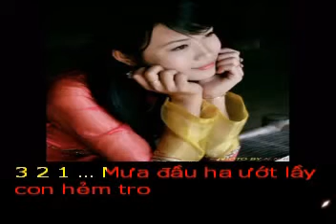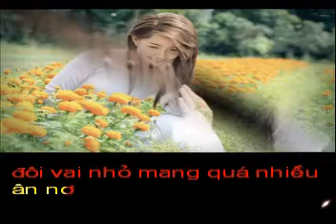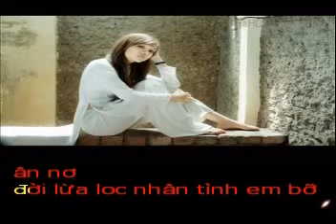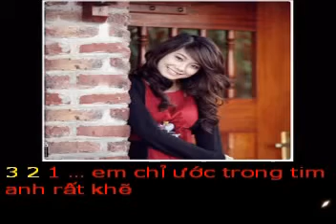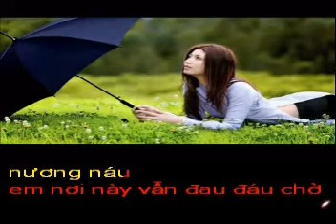MƯA ĐẦU HẠ - Thơ : Phong Lan - Phổ nhạc : HẢI ANH Karaoke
MƯA ĐẦU HẠ
Thơ : Phong Lan

Mưa đầu hạ ướt lầy con hẻm trọ
Một mình em nơi phố nhỏ đi về
Không than sầu mà dạ cứ tái tê
Đôi vai nhỏ mang quá nhiều ân-nợ

Đời lừa lọc , nhân tình em bỡ ngỡ
Không có anh ai che chở , anh ơi?
Mưa giăng đầy thêm nổi nhớ chơi vơi
Dù em biết , với anh tình nhỏ bé

Em chỉ ước trong tim anh rất khẻ
Vẫn có em trong góc nhỏ tâm hồn
Để vững lòng bước tiếp quãng đường trơn
Dù hiện thực , ước mơ là hư ảo

Chim thảng thốt bay về nơi nương náu
Em nơi này vẫn đau đáu ...chờ anh.